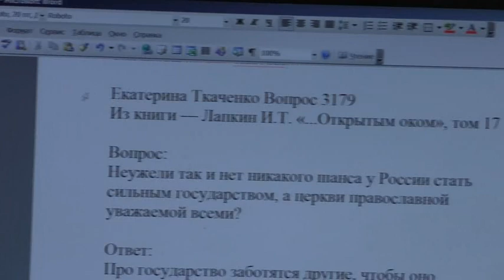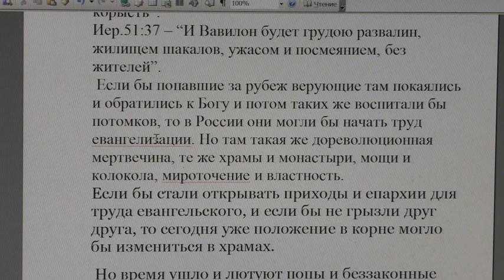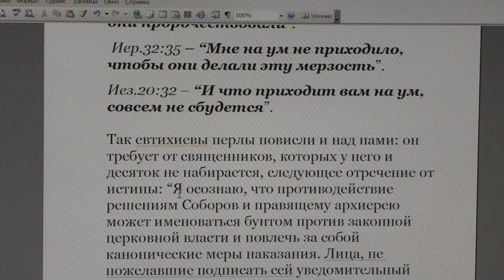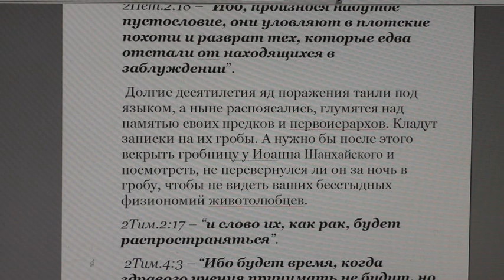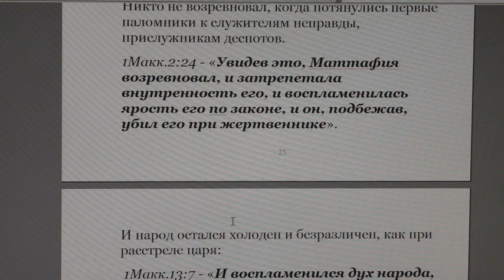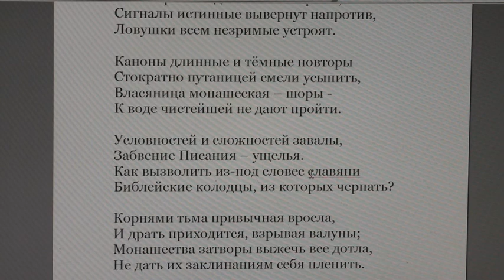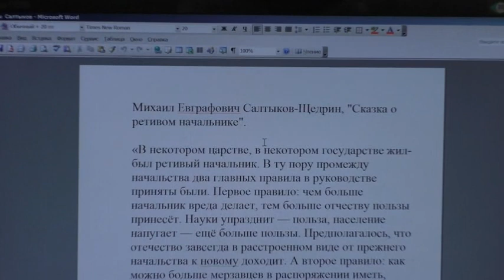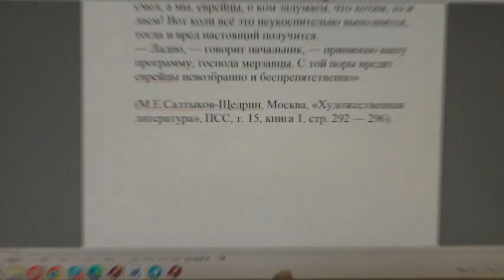Рассмотрение вчерашнего дня. 08. 04. 2022